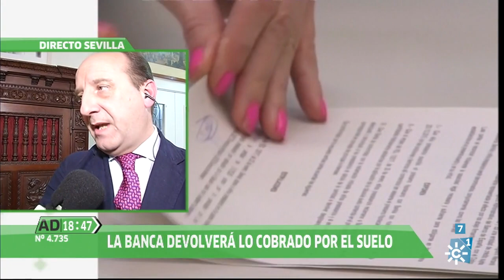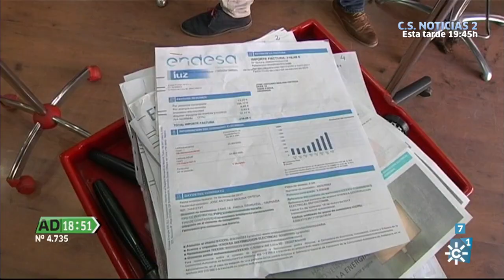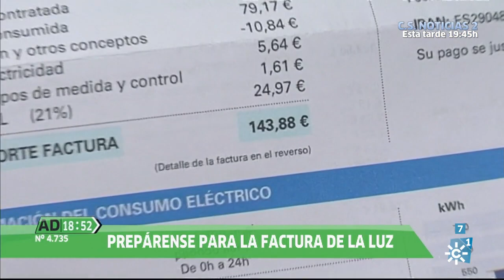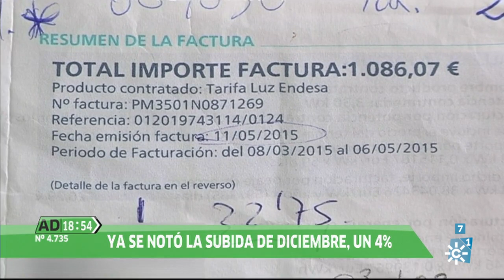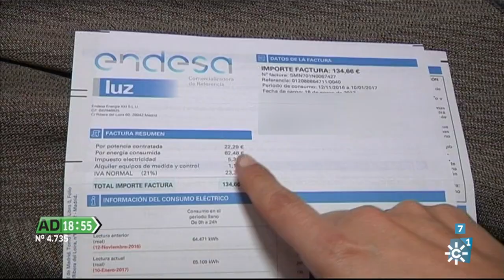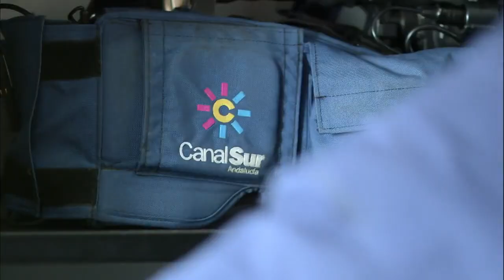Andalucía Directo | Miércoles 15 de febrero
Magacín informativo basado en reportajes en directo y en conexión con los distintos puntos de la geografía andaluza. Presenta: Modesto Barragán.